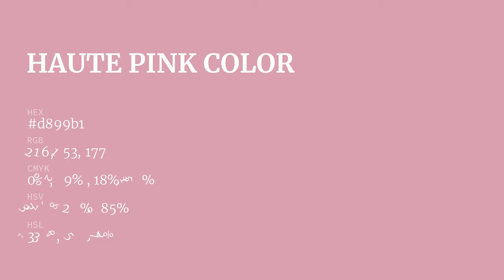Haute Pink color d899b1 hex color - Red color - Cool color d899b1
What color is Haute Pink ? d899b1 hex color - Red color - Cool color d899b1

Hex d899b1 Color Code is also known as Haute Pink color.